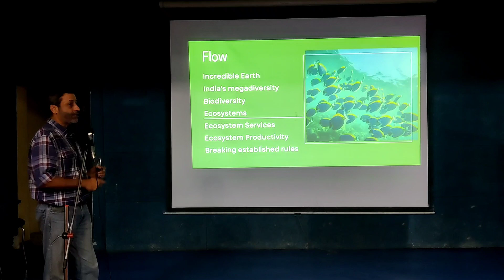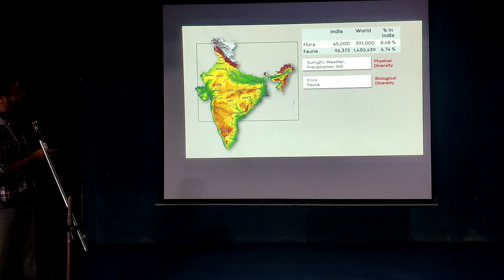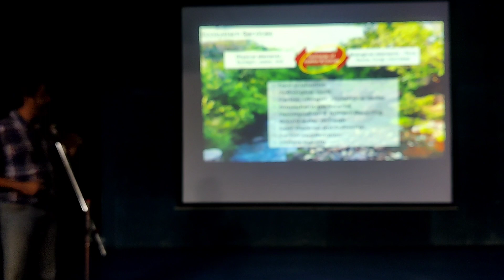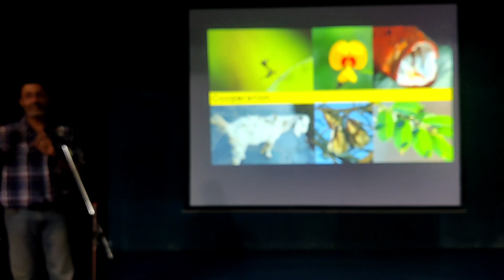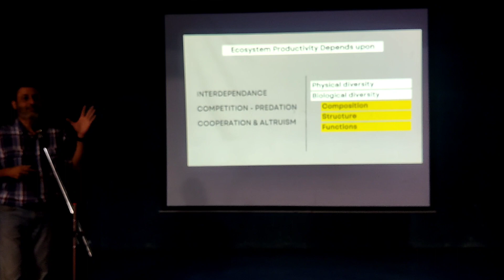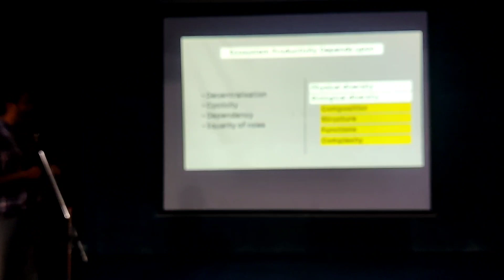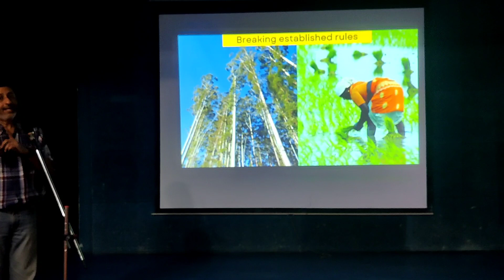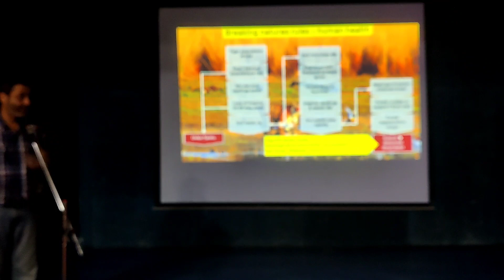Forest Ecosystems & Ecological Values by Dr. Gurudas Nulkar